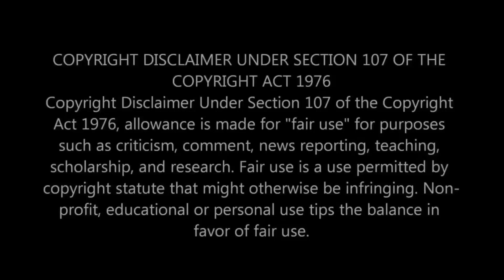Two Girls React to Metallica - If Darkness Had a Son (Official Music Video)